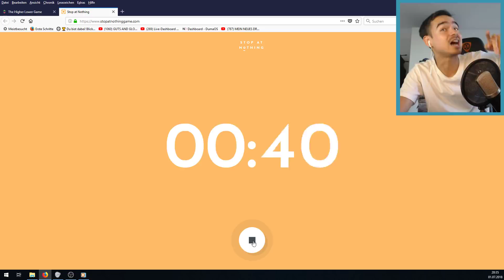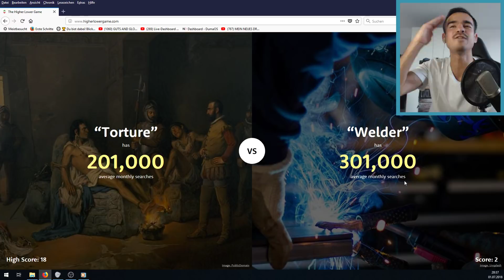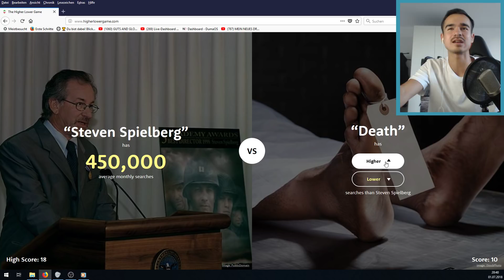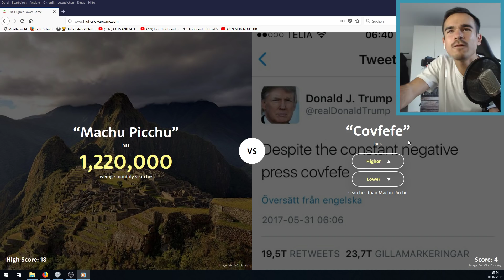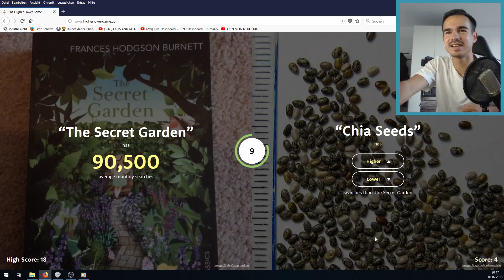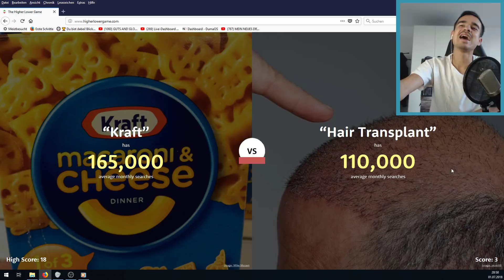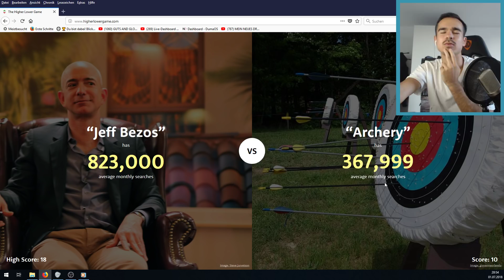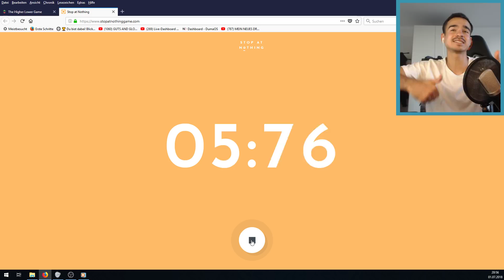KNACKE ICH MEINEN REKORD ??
Viel Spaß mit meiner nächsten Higher Lower Folge Freunde.